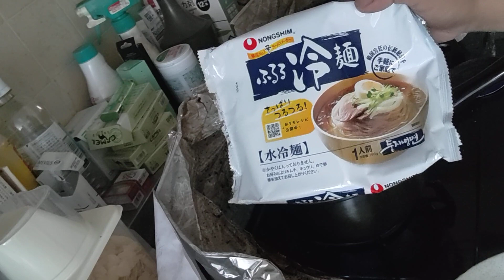おっさんの晩ごはん〜韓国冷麺(=^・^=)※ｴﾋｿｰﾄﾞﾄｰｸ桶川ｽﾄｰｶｰ事件と飛び降り自殺の瞬間💧